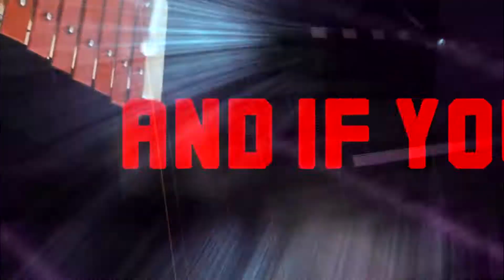Anecdata - 'The Second Amendment' lyric video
'The Second Amendment' is the second single from the new Anecdata album, 'Battle Thru Time', out March 12, 2020.

Also on Spotify , iTunes, Apple Music, Tidal, Deezer, Google Play and other music streaming/download services.